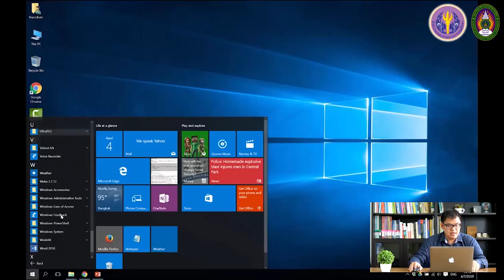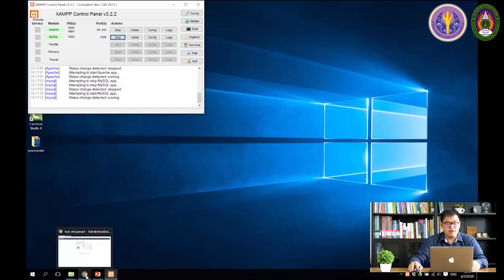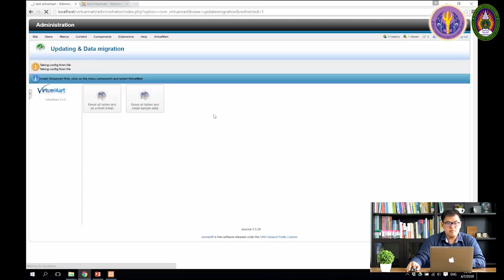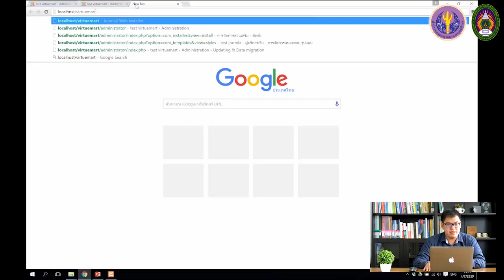6-4 การตั้งค่าการใช้งานและปรับแต่งเบื้องต้น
6-4 การตั้งค่าการใช้งานและปรับแต่งเบื้องต้น